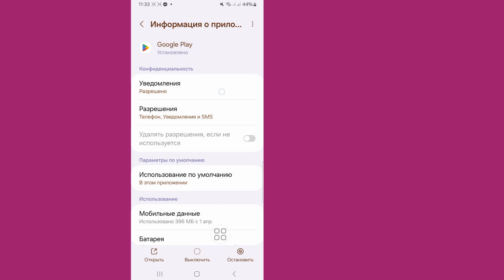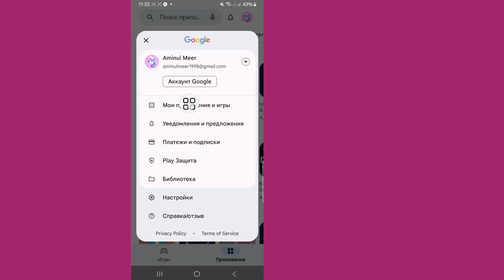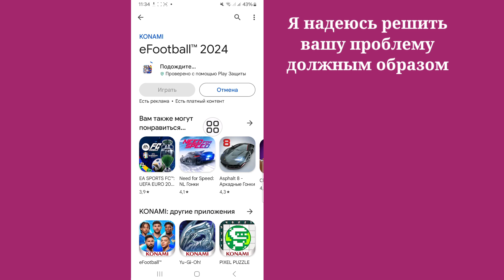Исправьте это приложение, которое не будет работать на вашем устройстве в магазине Play.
Я собираюсь показать вам, как исправить это приложение не будет работать на вашем устройстве в магазине Play. Посмотрите это видео и узнайте, как исправить это приложение не будет работать на вашем устройстве в магазине Play.

🤷‍♂️ Другие похожие вопросы:

это приложение не подойдет из-за проблемы с вашим устройством,
это приложение не будет работать на вашем устройстве YouTube,
это приложение не будет работать на вашем устройстве efootball 2024,
ваше устройство несовместимо с этой версией,
это приложение не будет работать на вашем устройстве,
Play Store, это приложение не будет работать на вашем устройстве,